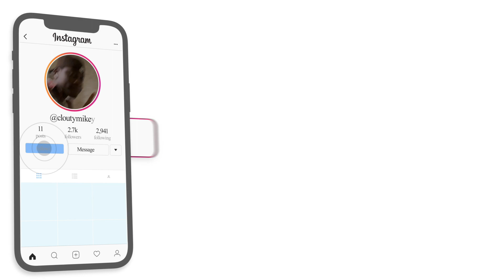GRINGO REACT 🇺🇸 Matuê - Banco feat. Predella 💰 | REACTION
Here's a reaction to "Matuê - Banco feat. Predella 💰 ", hope you guys enjoyed the reaction. ENJOY :)) Thank you guys for 21k subs, our goal is 30k by JAN.

Full ORIGINAL video: Matuê - Banco feat. Predella 💰